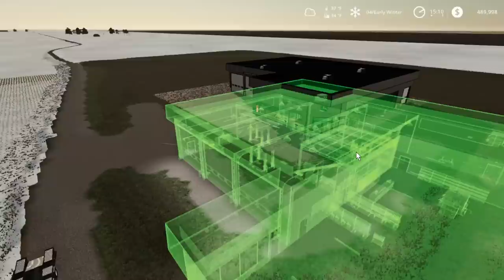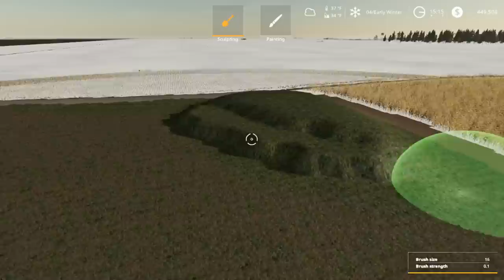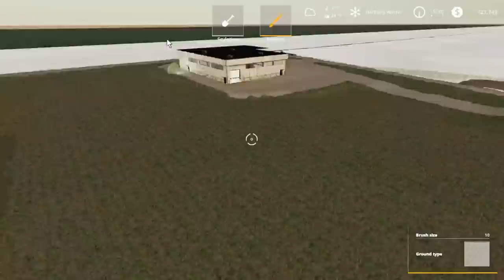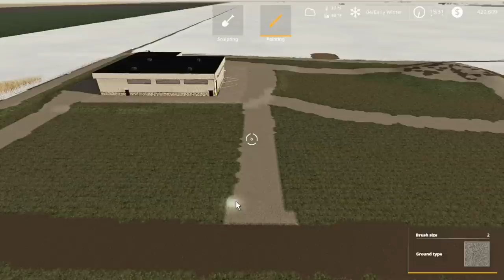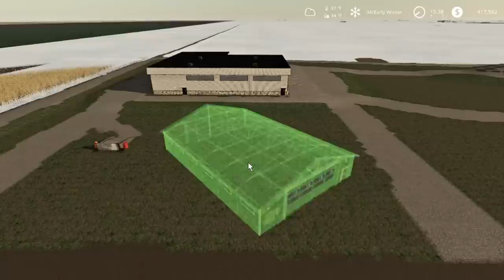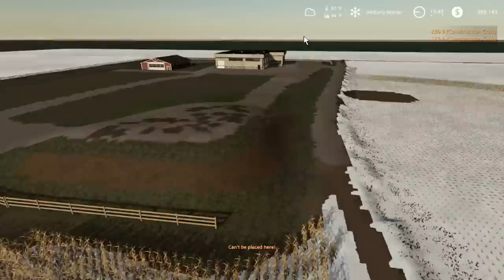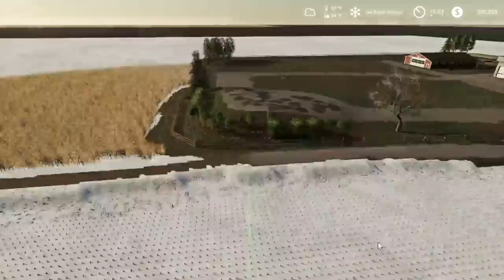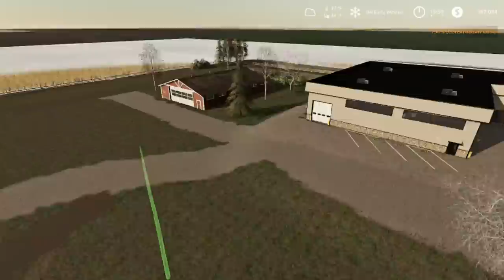FS19 Building of Platte Valley Part 1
Today its as it says we kick off the construction of Platte Valley! So kick back relax and watch me pull my hair out as I can't decide how to build this place LOL lets go! Also to note that since the real Platte Valley company has reached out to us we want to be sure that they are recognized for there company, so below is a link to the official website where you can find 4 of their great dealers and one is very close to me. great people great service now let's have a good stream!